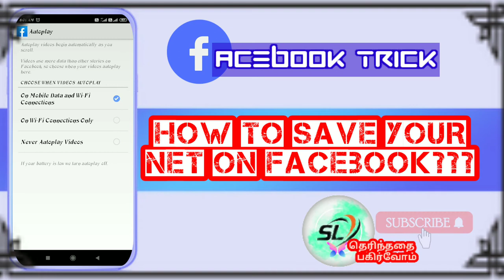How to stop auto Play video on Facebook//How to save data on Facebook//தெரிந்ததை பகிர்வோம்!!!!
How to stop autoplay video on Facebook??

பேஸ்புக்கில் தானாக ஓடும் வீடியோவை எவ்வாறு நிறுத்தி வைப்பது என்பதைப்பற்றிய வீடியோவின் தொகுப்பு தான் இது 👍👍👍👍

 How to download image from facebook???
Link-👇👇👇👇👇👇

இதுமட்டுமல்லாமல் இன்னும்சில தெரியாத விஷயங்கள் பற்றிய தகவல்கள் நம்முடைய சேனலில் உள்ளது.

நன்றி 🙏 வணக்கம் 🙏